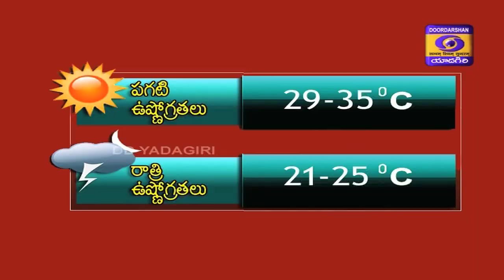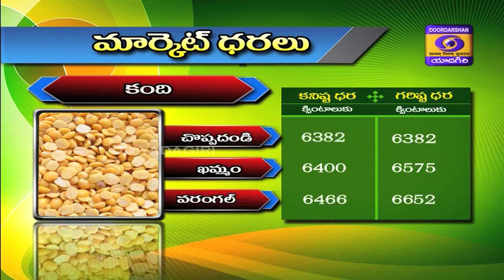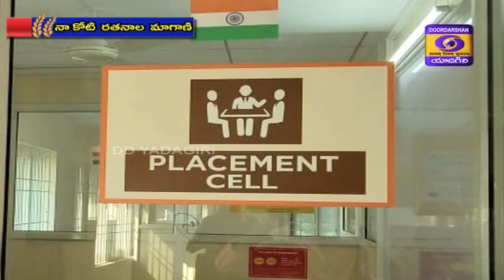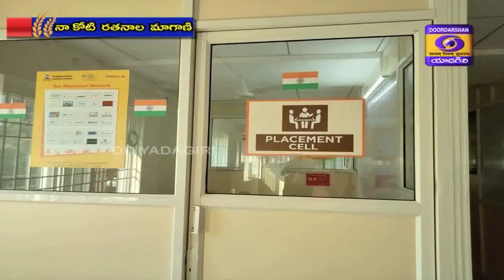NAA KOTI RATANALA MAGANI || Dt 01-10-2020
1.వాతావరణాధారమైన వ్యవసాయ సలహాలు
2. వాతావరణ సూచనలు
3.మార్కెట్ ధరలు
4. యాసంగి కందికి అనువైన రకాలు -సాగు లో మెళకువలు
               Expert: Dr. C.Sudha Rani
5.స్కిల్ ఇండియా
              లబ్ధిదారు : Prathibha
6.ప్రధాన మంత్రి  ఫుసల్ భీమా యోజన
             లబ్ధిదారు: T. Lakshma raddy
7.లంపి స్కిన్ వ్యాధి -నివారణ పురుగు మందుల వాడకం లో తీసుకోవలసిన        జాగ్రత్తలు
             Expert: Dr. D.Devender Rao